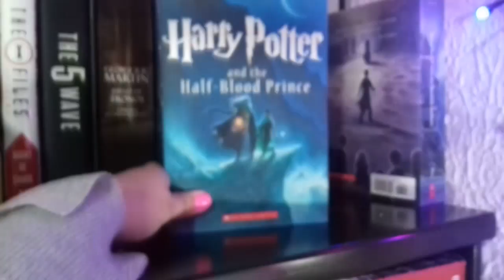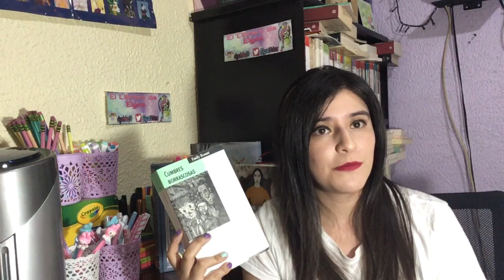¿por qué amo tanto Cumbres Borrascosas? | El librero de Elyse